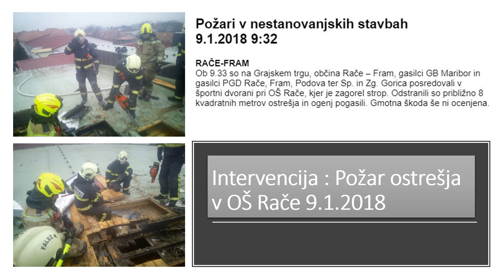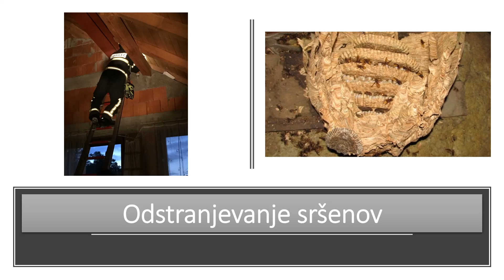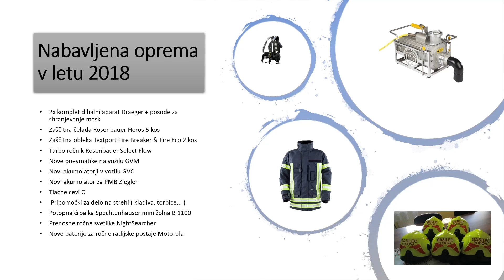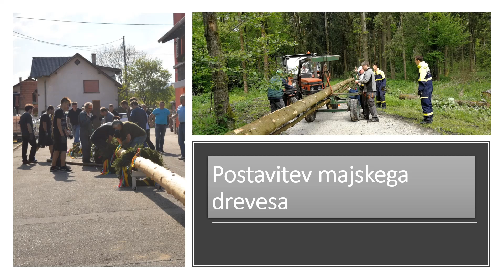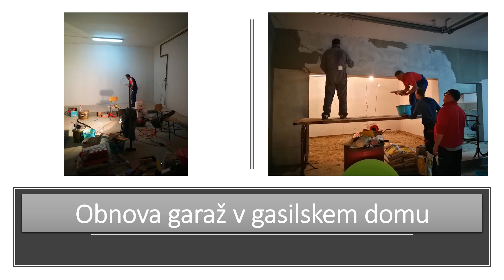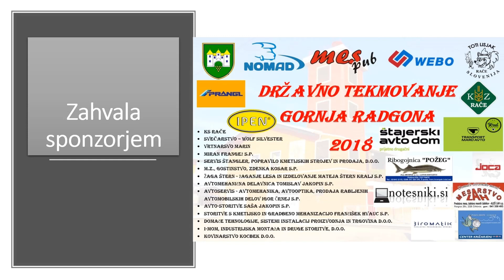GASILCI PGD PODOVA - Povzetek dela društva v letu 2018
Kratka predstavitev dela društva in operativne enote v preteklem letu 2018.